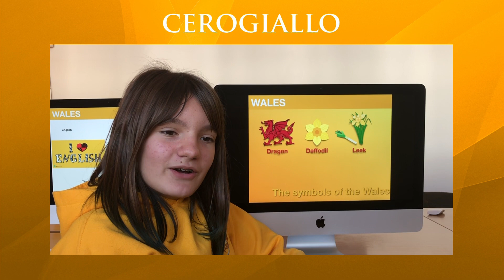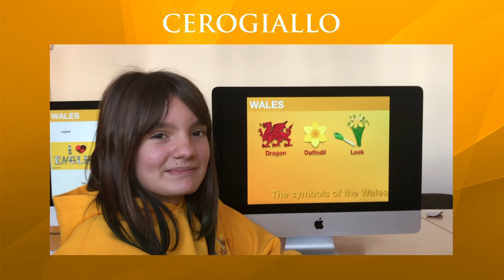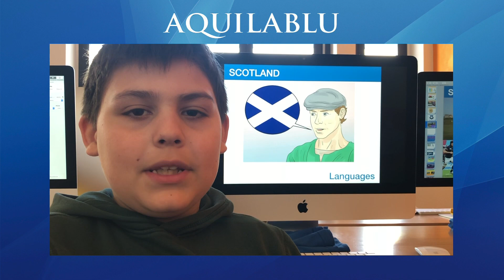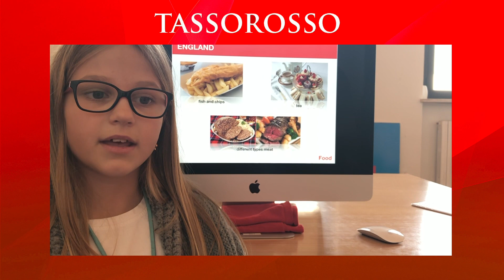The U.K. - 5ªA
the UK